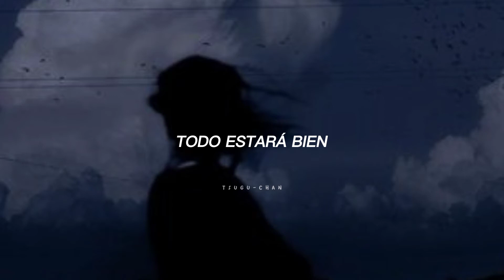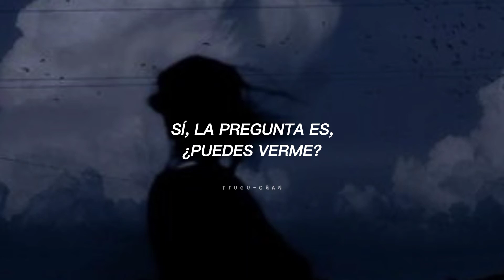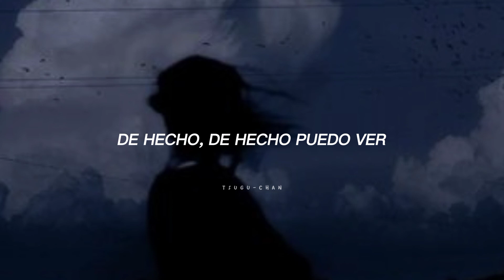The Naked Brothers Band ; I Indeed Can See [sub. español]